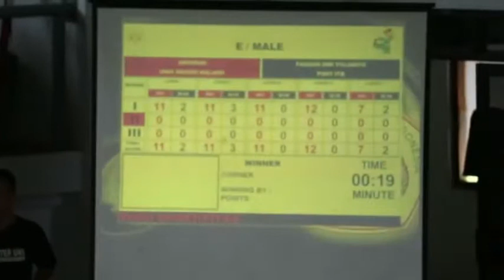Kejuaraan internasional pencak silat PSHT di malang